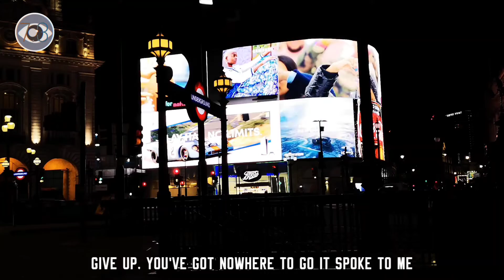Elfword - Drifting Away | Prod. @YAKUZY (Official Music Video)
Drifting Away | Prod. @YAKUZY

32nd Track!! Drifting Away.

Beat produced by @YAKUZY.

Thank you George Morina from pexels. ☘️